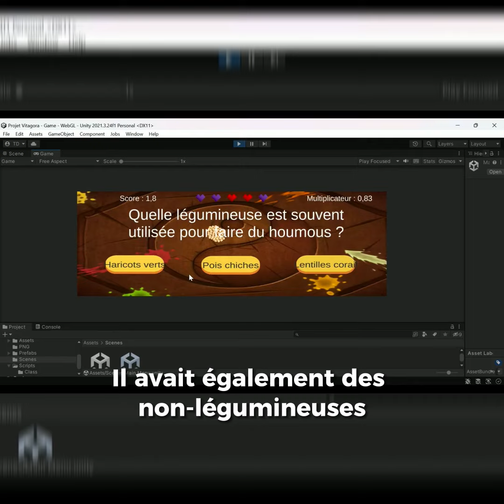Le pois chiche s’attaque à Mario et Luigi !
Le 25 mai dernier, les étudiants du BTS SIO suivis par leur professeur Michel GIRARD ont présenté à un jury composé des représentants de Terres Univia, Marie Dubot, Vitagora et Terres OléoPro des applications vidéo ludiques dans lesquelles pois-chiches, lentilles, haricots et fèves ont chassé Pikachu, Dracaufeu, Luigi, Chun-Li… Retour en image sur la cérémonie destinée à récompenser les meilleurs projet !